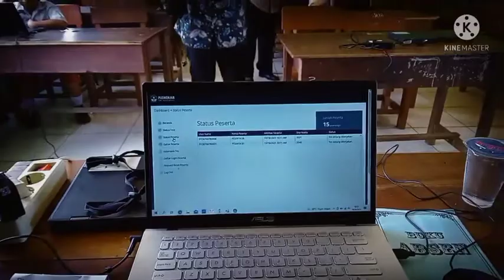simulasi ANBK full online lancar